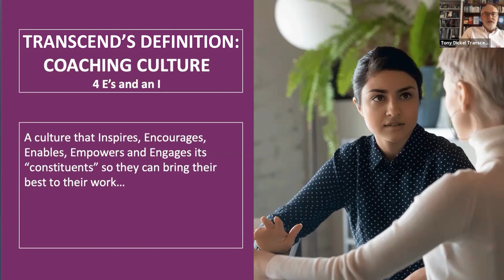Transcend's Definition of Coaching Culture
Learn about the definition of coaching culture from Transcend International